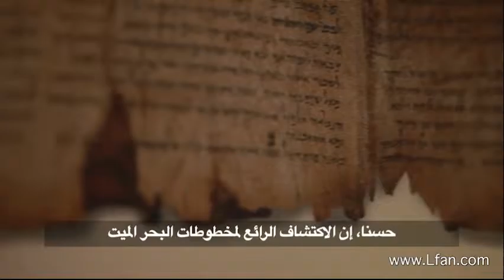78 مخطوطات وادي قمران وإثبات صحة الكتاب المقدس؟